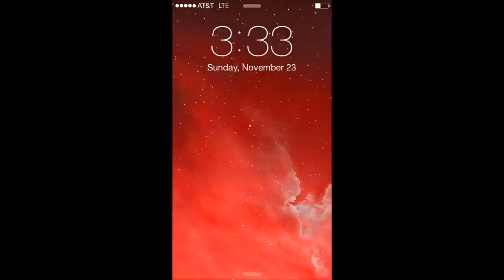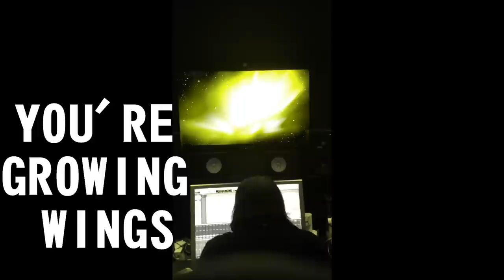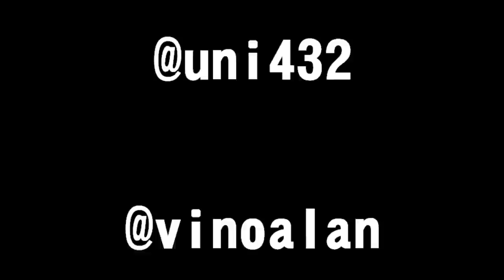Behind the scenes of making UNi with Vino Alan/Shavo Odadjian/Bob Marlette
Facebook.com/VinoAlanMusic   I am now Killing Heroin  @vinoalan   This song also co-written by my friend Shavo Odadijan - all vocals and lyrics written by yours truly